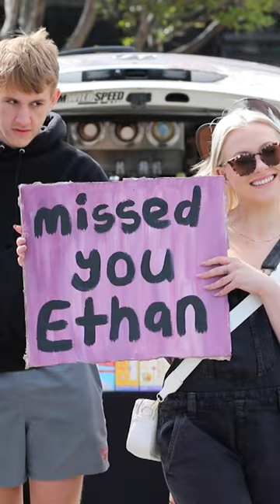HMAS Arunta & HMAS Hobart return home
Welcome home 😍 Following the completion of a successful deployment, HMASArunta and HMASHobart returned to their home ports. 🚢♥️ Perfect timing for Christmas celebrations with loved ones. 🎄⚓